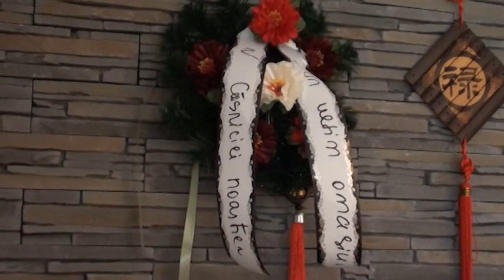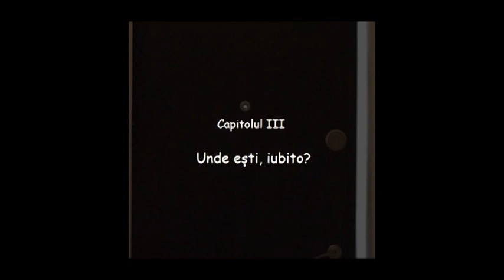Telenovela de dupa amiaza si situatia armoniei